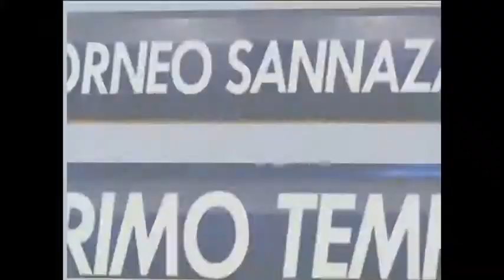Atletico ma non troppo vs E fravacator